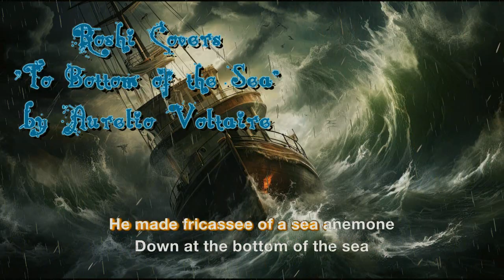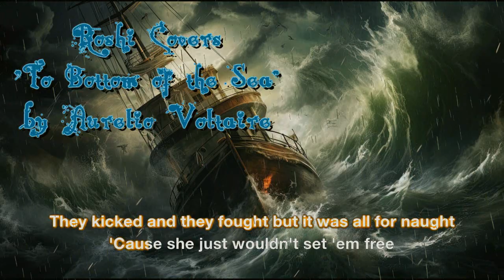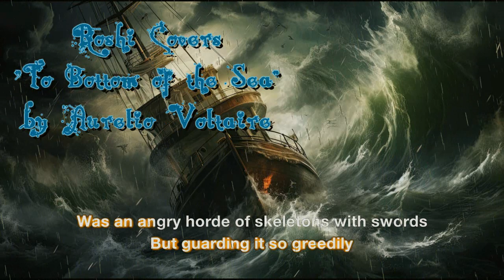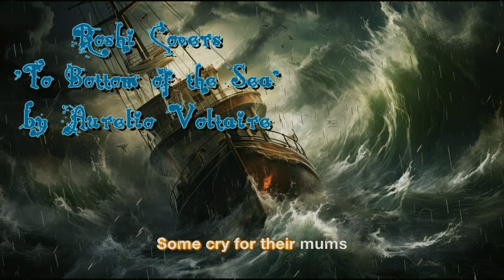Roshi Covers - "To the Bottom of the Sea" by Aurelio Voltaire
Who doesn't love a grimdark sea shanty! I love Voltaire's music so much and his pirate songs are so fun and humorous! Hope you enjoy! (Also I realized i forgot the THE in the video XD don't do drugs yall, I don't do them im just saying don't do them.)